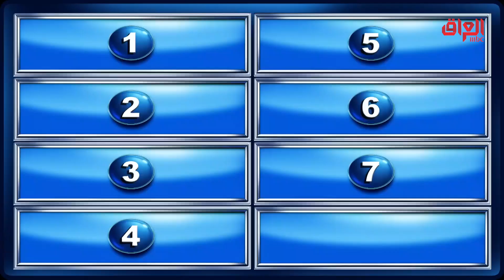كاظم الساهر لو محمد السالم؟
عائلتي_تربح | كاظم الساهر لو محمد السالم؟